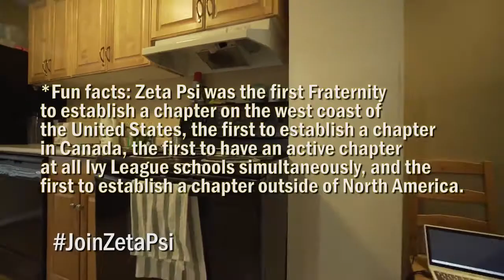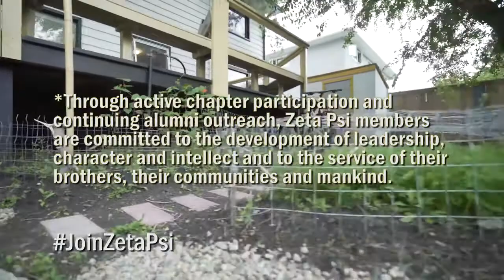Zeta Psi Fraternity Chi Gamma Chapter at University Of Calgary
Are you or someone that you know starting school this Fall  or Winter at the University of Calgary?
Make the most of your University career by becoming a brother in the oldest fraternity on campus!

As an undergraduate, your goal is to obtain an education. But obtaining an education can mean many things; almost anyone can party for four years, graduate, and never look back. What a waste.
Fraternity membership can be so much more:
-Four great years of fun, excitement, challenge, leadership,
-brothers for life through thick and thin,
-the source of all that knowledge NOT taught in a classroom,
-and the edge, opportunities, resources and connections you need to succeed in school, in business and in life